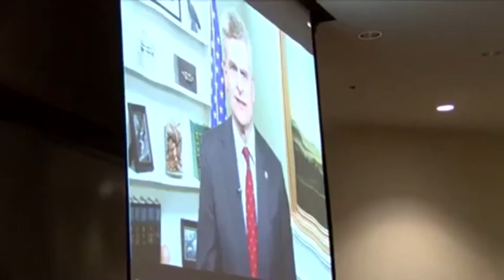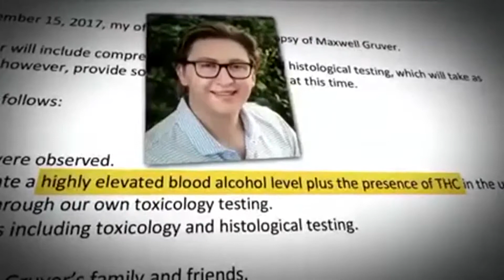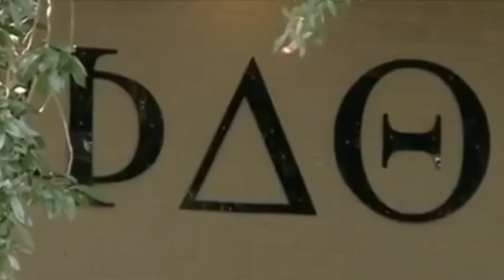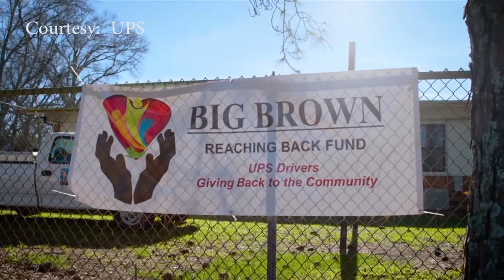Tisia Muzinga 09/17/2017